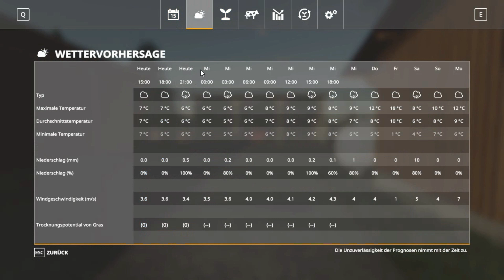LS19 | Hackschnitzel holen und beim LU Gülle fahren | Ellerbach #6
Heute fahren wir zuerst für das Lohnunternehmen auf die Wiesen Gülle und dann nach dem Regen holen wir unsere Hackschnitzel ab. Unser Fendt Farmer 309 wird zur Baywa zum lackieren gefahren und er bekommt zwei Rundumleuchten. Dafür erhalten wir als Vorführer eine Fendt 313 Vario zur Verfügung gestellt.
Ich hoffe euch gefällt die Folge!
Lasst gerne einen Like und Abo  da!
LG Hofi_LS